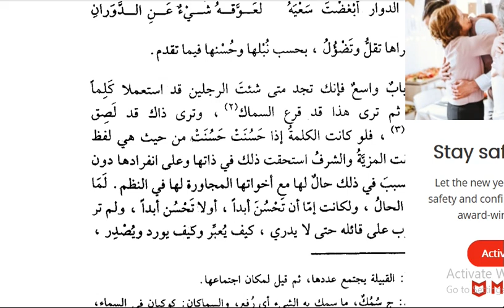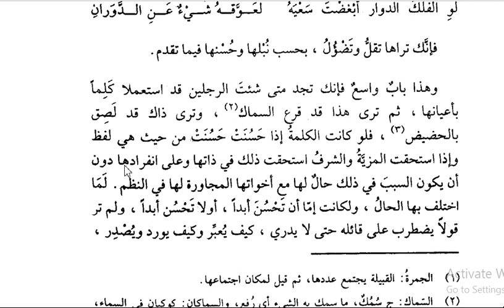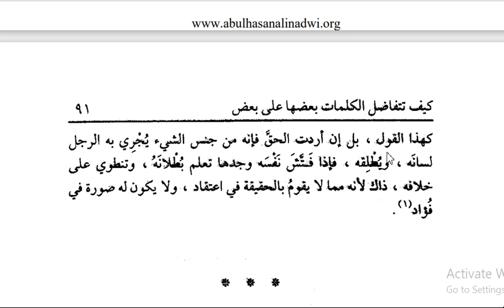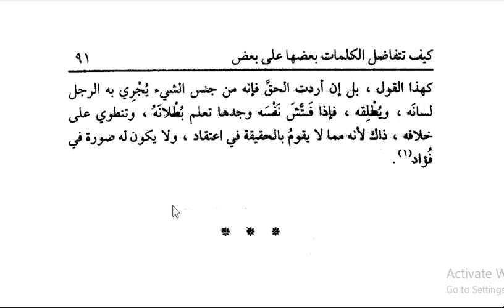Arabic language.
Asslamu Alaikum !

Hazrat!

Taqreer bayanat
Taqreer bayan
Taqreer vidio
Ilm ki fazilat aur hasil karne ka tariqa
Rasheed Rajasthani
Rasheed nadvi
Islahi bayan
Islahi bayanat
Motivational vidio
Abdur Rashid
Abdul Rashid
Rashid miftahi
Rasheed
Rashid
Tarbiyat
Darsequran
Dars e Quran
Darse hadees

Rasheed nadvi
Islahi bayan
Islahi bayanat
Motivational vidio
Abdur Rashid
Abdul Rashid
Rashid miftahi
Rasheed
Rashid
Tarbiyat
Darsequran
Dars e Quran
Darse hadees